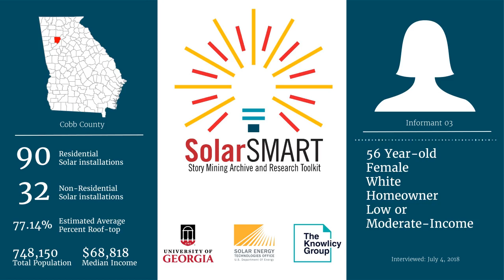SolarSMART Interview - SEA-COBB-INF03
SolarSMART Interview conducted on 7/4/2018 with a 56 year old white female, homeowner from Cobb County, Georgia.